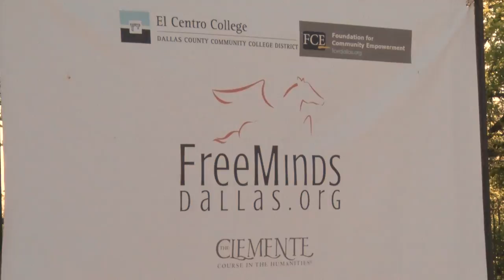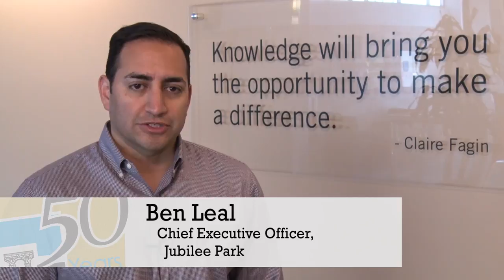50th Congratulations Video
Community members and staff/faculty/students congratulate El Centro College on 50th of Changing Lives